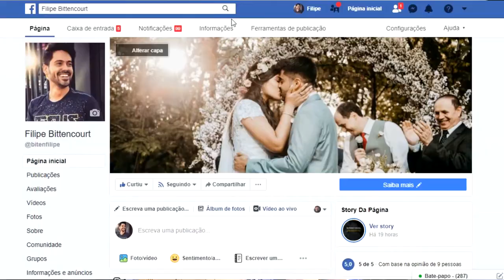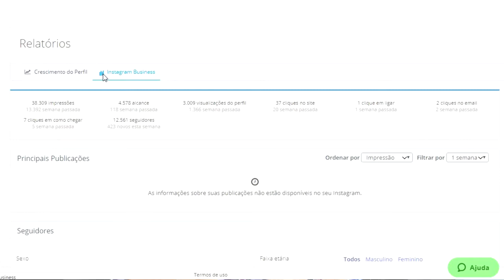Melhor dia e horário para postar sobre o seu projeto missionário